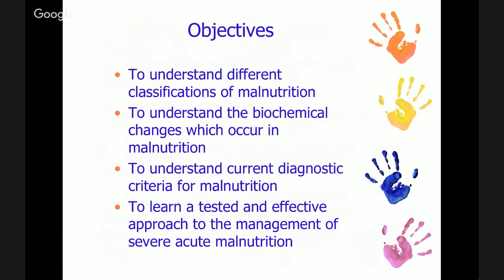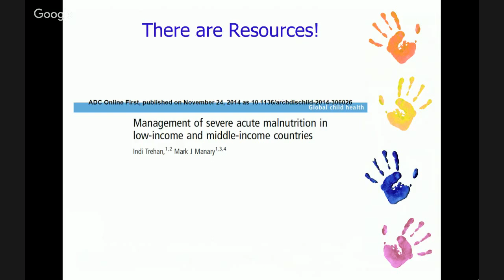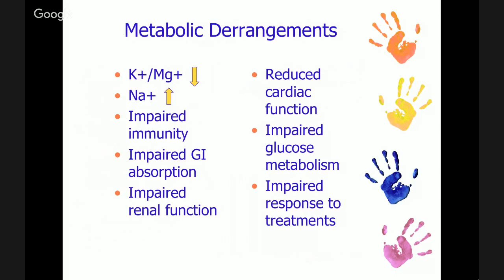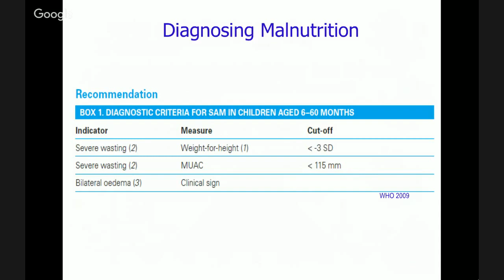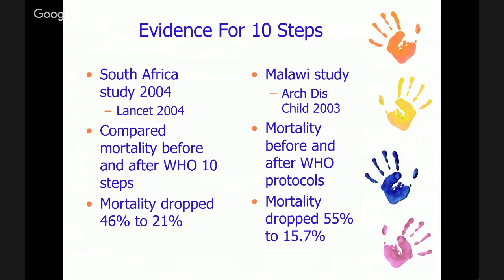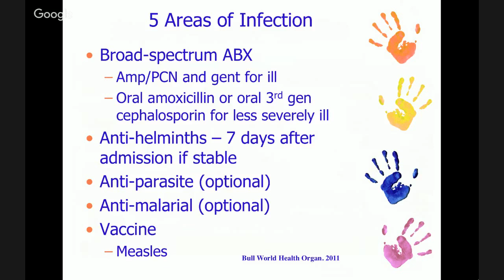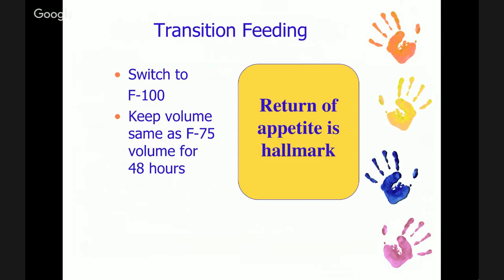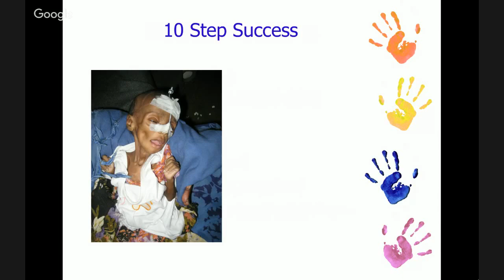Webinar: Managing Pediatric Malnutrition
RECORDED June 8, 2016 -- Dr. Phil Fischer from Mayo Clinic presents on the "Management of Malnutrition in Children" including the evaluation and treatment of protein energy malnutrition--marasmus and kwashiorkor.  Sign up to receive notifications of future webinars